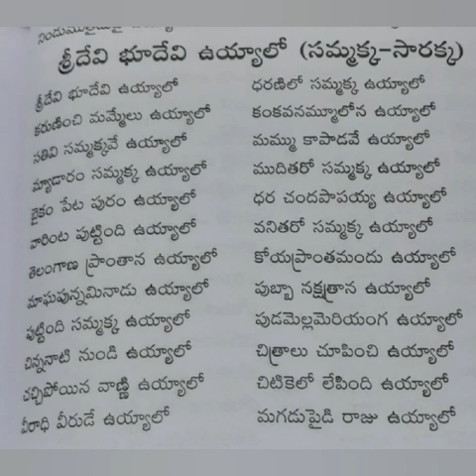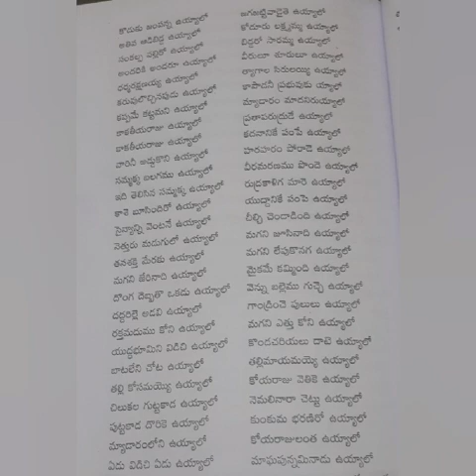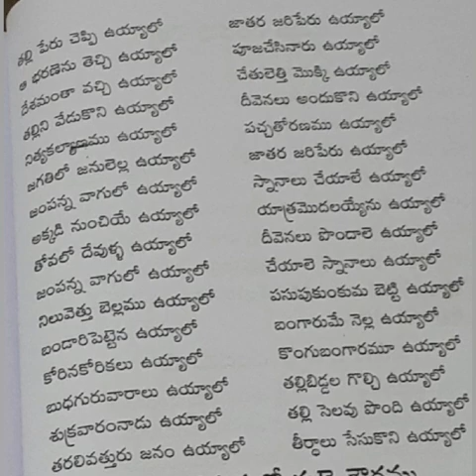Bathukamma song "Sridevi, Bhudevi uyyalo " Sammakka, Saarakka song